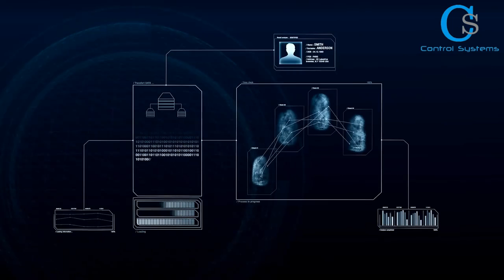Barmaq izi tanıma sistemləri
Barmaq izi tanıma sistemi necə çalışır?

Yaşamış, yaşamaqda olan və doğulacaq insanların heç birinin barmaq izlərinin eynisi olmadığını hər bir kəsin bildiyi bir bilgi. Barmaq izi hər bir insana özəldir eynisi başqa bir insanda yoxdur. İnsanların bütün barmaqlarının izləri fərqlidir.

Barmaqların uc bölgəsi insan biyometrisinə uyğun olaraq unikal olaraq yaradılmışdır. Bu quruluşun eynisini yada bir bənzərini heç bir insanda tapılmadığı üçün ən etibarlı şifrələmə üsulu olaraq istifadə edilər. Barmaq ucu bölgəsində iştirak edən giriş və çıxıntılardan meydana gələn bu quruluş bir cür biometrik xəritəyə bənzər.
Barmaq izi oxuma cihazları bu girinti və çıxıntıların birinə məsafəsini, qıvrımları bucaqlarını və müəyyən nöqtələrin bir-birlərinə uzaqlığını qəbul müəyyən bir şifrələmə alqoritmi meydana gətirər.
Bu alqoritmə söykənərək daha əvvəldən cihaz içərisində yazılan bir barmaq izi təkrar cihaza oxudulduğunda daha əvvəl təyin olunan barmaq izləriylə cütləşmə reallaşar.

Barmaq izi cihazlarının özəllikləri

1 Tez Tanıma
2 Şəbəkə üzərindən məlumat inteqrasiyası
3 RF-ID azadlığı
4 Web & Network dəstəyi
5 Yüksək barmaq izi sensorları
6 Yüksək hərərkət saxlanması
7 Tək / və ya çox qapı və keçid kontrolu
8 Çoxlu informasiya funksiyasıi (TCP / IP, RS-232, RS485, USB)